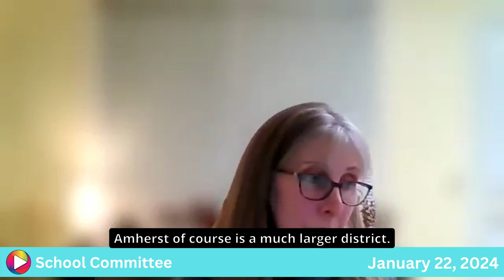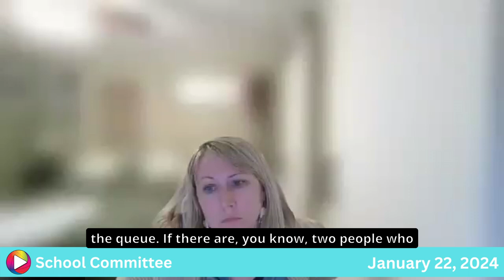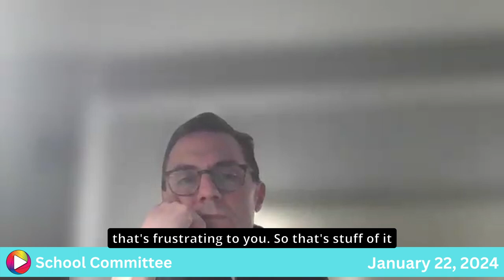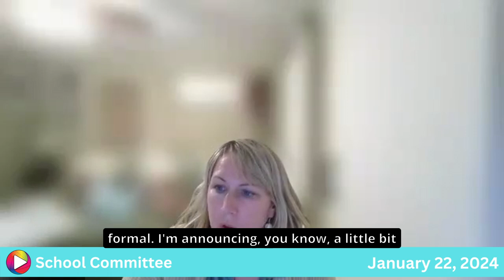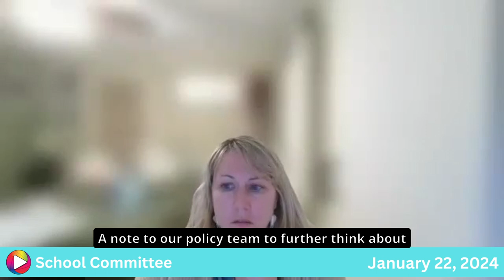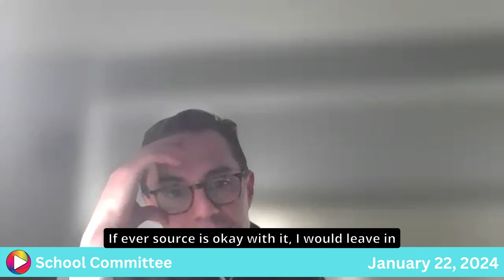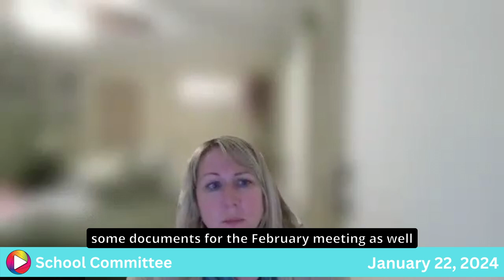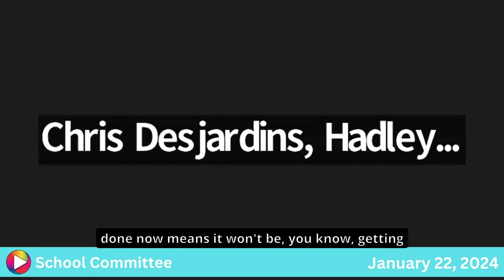School Committee: 1-22-24